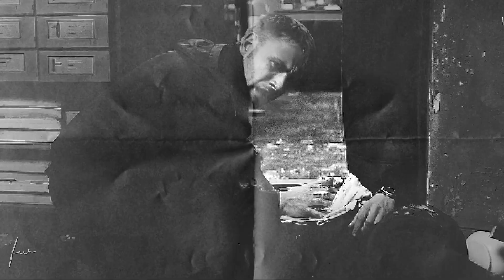you are my best friend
OPEN AND READ

If you'd like to see more videos like this, please consider supporting my creativity?❤️

...HI GUYS!

...well... hello ... xd
I miss editing. I really do.
I don't know, I miss the old youtube actually... the golden years on youtube.
I've got a weird feeling lately when I think of youtube. I remember when I was able to upload videos often, I watched thousands of videos from other accounts, I talked to people, we made collabs ... I don't know in what moment I left this whole world, but I really miss it. Now it literally takes me months to finish a video, and it's not even easy for me to find inspiration to start one. This video for example, comes from an idea that I had in ... 2016? it can be xd
I don't even know if anyone will read this, but I hope I feel part of this community again.
I will try to upload videos more often, but I do not promise anything ...

- Coloring: Anastasia Shirley
- Fandoms: Ask me on comments.

If you want to make a collab with me just tell me by twitter or skype :)

xoxo Fuen